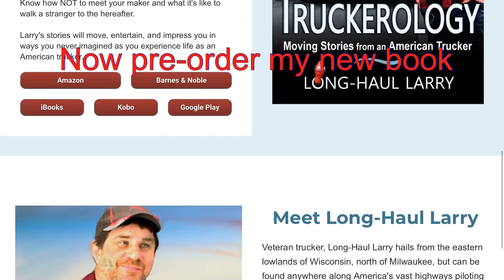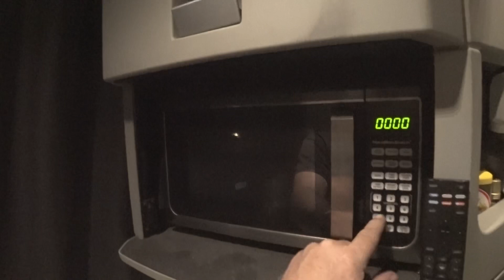Trucking, Loaded and heading to Roundy’s Oconomowoc to unload and home 2020/55